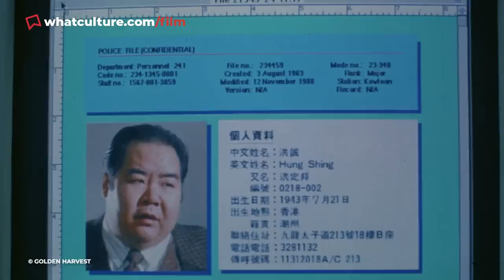10 Overlooked & Underappreciated 90s Action Movie Flicks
Strap in to revisit and re-evaluate the decade's less favoured action flicks.